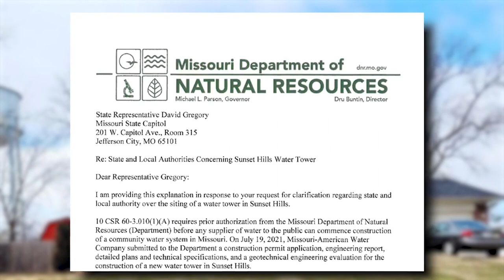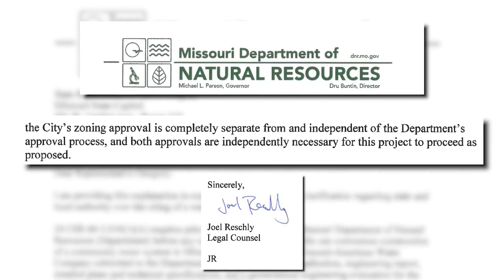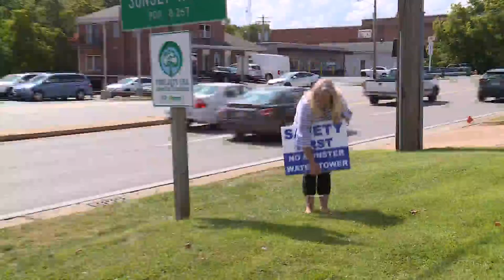Homeowners against Sunset Hills water tower get boost from state agency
A new letter from the Missouri Department of Natural Resources (DNR) is giving a boost to Sunset Hills residents trying to pull the plug on a proposed water tower.